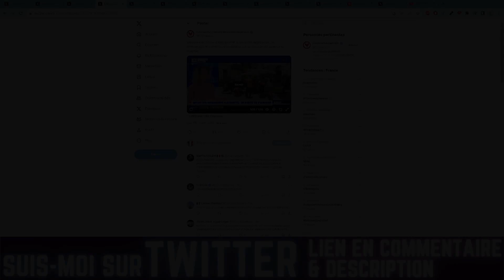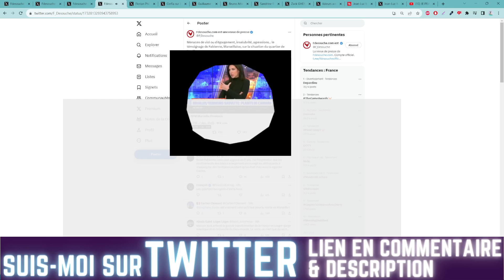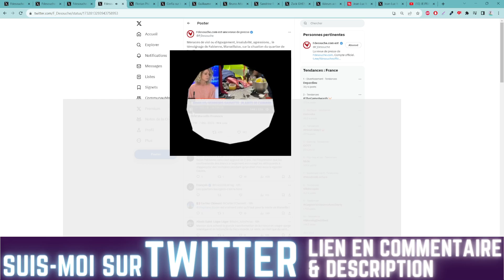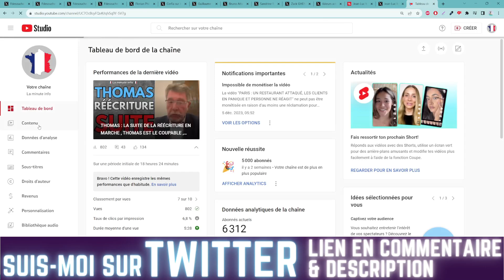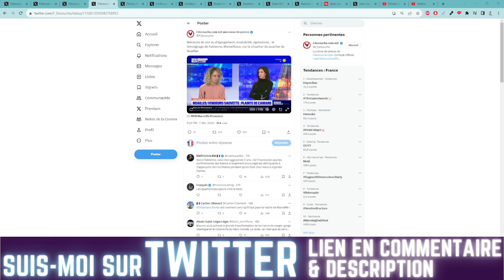TÉMOIGNAGE SUR BFM TV DE CETTE HABITANTE DE MARSEILLE QUI RACONTE QUE SON QUARTIER EST TOMBÉ